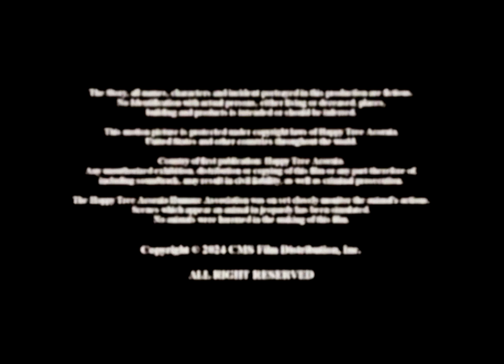Fictional Cinema Openings and Closings from IMAX 70mm Print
The one was not the 35mm print, this was other prints...

From the Fictional IMAX 15-prefs 70mm Print of Disaster Action film "Fire Tornadoes (2024)".

Director: Burnaby Dorland
Starring: Cuddles the Yellow Rabbit, Giggles, Halley, Toothy, Tuffy
Cinematography: Taito Astra
Production Company: HALLEY_Rabbit Film Studios, Hitchhiker Films, Sasuke and Hoopa Originals, CuddlesFilmCorporation, Hannibal Bros. Pictures, LeuinoraFelso
Distributor: CMS Films Distribution, Inc.
Release Date: August 10, 2024 (Netherlands)
Country: United States, Happy Tree Acornia
Color Process: IMAGICA Lab. with the IMAX 70mm Process

Software used: VEGAS Pro 14.0 and Blender 2.90.1

- cuddles